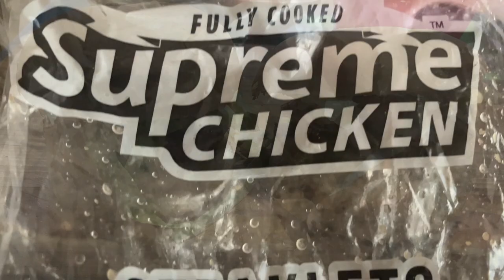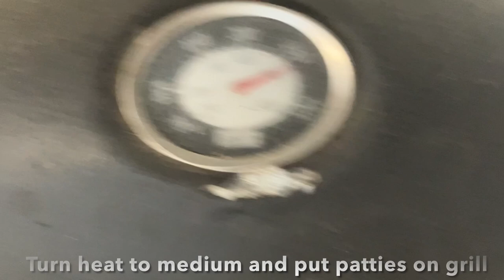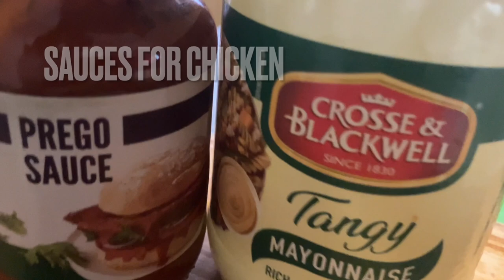Burger Showdown : Beef vs Chicken. Air fryer vs Weber Q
In this video we have a grilled beef burger put up against a chicken burger.

I had to cook dinner and could not decide between the 2…so I made both. Lets call it a Dad Dinner.

For the beef burgers I used some of the home made frozen patties, seen in a previous video.  For the chicken I used frozen chicken steaklets we bought from Visfabriek.

Ingredients

Burger seasoning:
Salt
Black Pepper
Garlic Powder

Beef burger sauce:
Tomato Sauce
Mustard
Mayonnaise
Worcestershire Sauce
Salt
Black Pepper

Chicken Burger Sauce:
Prego Sauce
Mayonnaise
Salt
White Pepper

The Chicken steaklets were cooked in the air fryer as per the instructions on the packaging. 5 minutes aside on the highest setting.

The beef burgers were cooked 2 minutes on each side on the Weber Q grill.

The verdict : Beef 2 - Chicken 1 🏆
Me and my son chose beef as the winner, while my wife liked the chicken more.